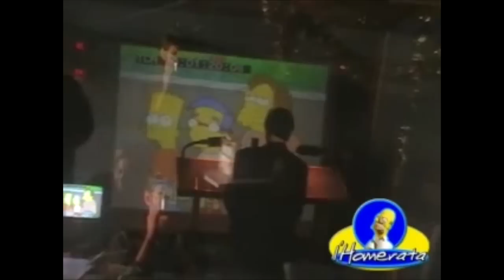I doppiatori Originali dei Simpson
Ecco i doppiatori originali trovati in giro per il web !!
Fantastici